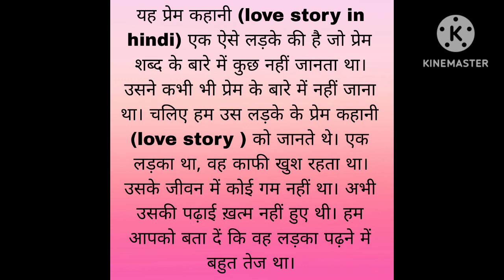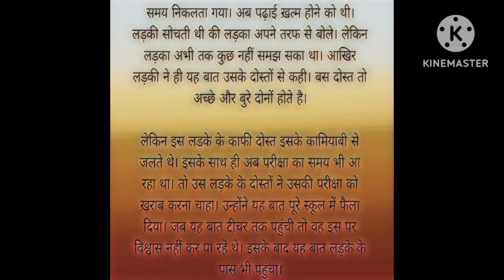Kahani mere pahle pyar ki ll Hindi stories ll Short story ll Love story ll Its me Sunny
inspired by Hindi purani kahani lok katha ,Bhut ki kahani

suggested channel by:- Tilak kathayeein

suggested by:-
Toons videos
mjo videos
koo koo tv
tilak kathayein
words of wisdom
lok katha
hindi kahani
soch naee naee jindagi ki
jindagi naee naee soch
shikshaprad jindgi
shikshaprad kahani
nani story tv
pdol motivation